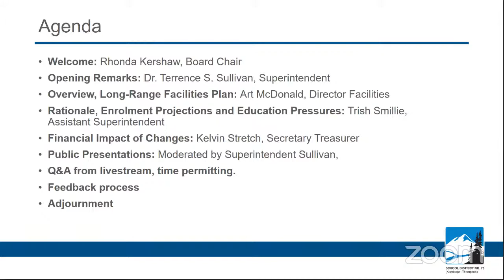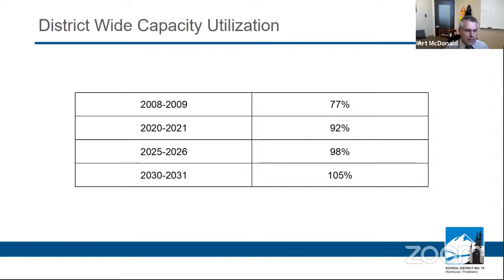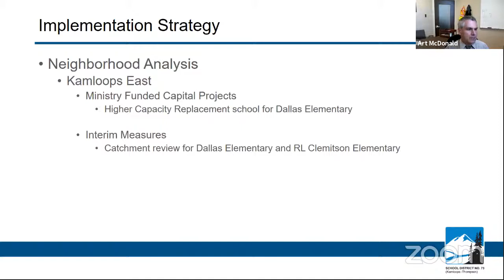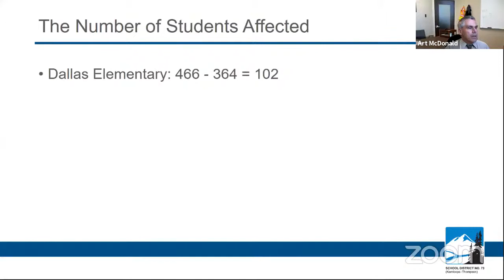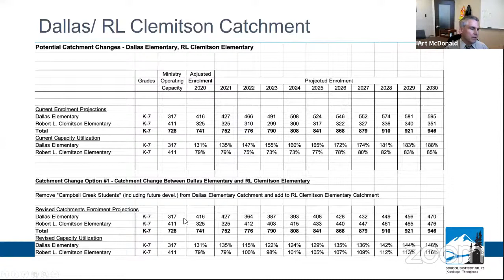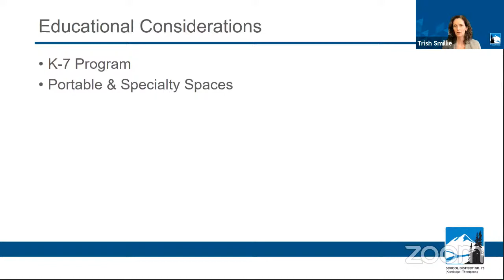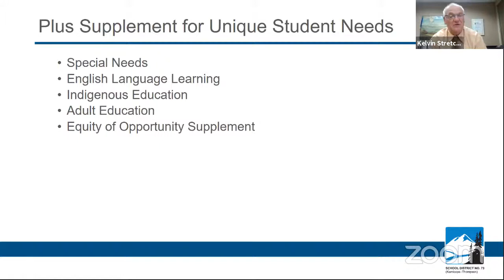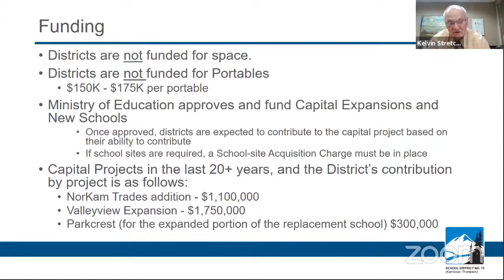Dallas / R.L. Clemitson Public Consultation